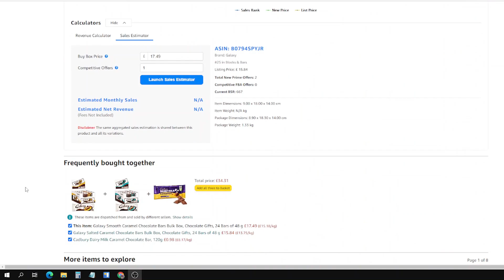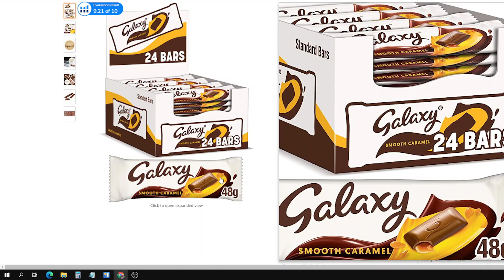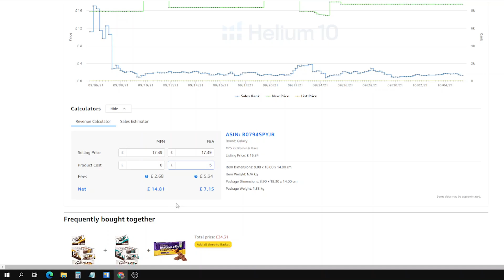Buy Box a Online Arbitrage - to narzędzie pokaze Ci ile możesz zarobić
Przy sprzedaży w formacie Online Arbitraż, główne pytanie, które wielu sprzedających sobie zadaje, to jak często będą wygrywać BuyBox. Pokażę wam narzędzie z Helium10, które co prawda nie pokazuje waszych szans na zdobycie BuyBox ale przybliży sprzedaż, która będziecie mogli generować przy obecnej konkurencji na listingu.

👉Link do strony z kodami rabatowymi na Helium10
(10% na subscrypcje miesięczną lub roczna i 50% na pierwszy miesiąc):

Kanał ten założyłem,  aby dzielić się z Wami wiedzą na temat prowadzenia biznesu online, głównie na największej platformie e-commerce na świecie. Odpowiadam tutaj na pytania o  sprzedaż na Amazon w Polsce , co sprzedawać na Amazon czy interesujące prawdziwych początkujących: jak zacząć z Amazon?

Dzielę się wiedzą aby inni mogli z niej korzystać i osiągnac niezależności finansową w oparciu o własny business e-commerce (głównie Private Label i Amazon FBA) oraz pokazuje jak wspomóc ten proces za pomocą odpowiednich narzędzi (jak Helium 10).

O mnie.
Mam na imię Tomek, od 2003 roku mieszkam w Londynie, od 15 lat zajmuję się e-commerce, a od 2013 sprzedaję na Amazonie, gdzie tworzę własne produkty i jestem właścicielem 3 marek.
Sprzedaję także na eBay UK i pomiędzy tymi dwoma kanałami osiągnąłem w 2020 roku wysoki funtowy 6-cyfrowy obrót.

Jestem praktykiem Amazon, a sprzedaż i tworzenie produktów od wielu lat są moją pasją. Nie robię tego, ponieważ jest to teraz modne - robię to poniewaz to czuję i mam to we krwi;-)

Na moim kanale znajdziesz informacje i tym jak:

🔶 zacząć sprzedaż na Amazon (w Polsce, EU, UK i USA),
🔶 wyszukiwać produkty do sprzedaży na Amazon,
🔶 jak produkt wyróżnić na tle konkurencji w danej niszy,
🔶 znaleźć producenta Waszego produktu,
🔶 jak zabezpieczyć produkt przed skopiowaniem (Trademark, Amazon Brand Registry),
🔶 jak stworzyć listing na Amazonie (keyword research, opisy, zdjęcia, A+, Amazon store),
🔶 jak działa Amazon FBA,
🔶 jak prowadzić kampanie PPC,
🔶 dodatkowo zagadnienia związane z eksportem/importem, VAT, księgowością.

A dodatkowo:
- case study,
- problemy związane ze sprzedażą na Amazonie i ich rozwiązania,
- jak e-commerce zmieniło moje życie,
- jak wygląda codzienne życie Amazonowego sprzedawcy.Dzielę sie wiedzą i pomagam innym w osiągnięciu niezależności finansowej w oparciu o własny business e-commerce i potencjalnie stworzenie pasywnego źródła dochodu dzięki Amazon FBA.